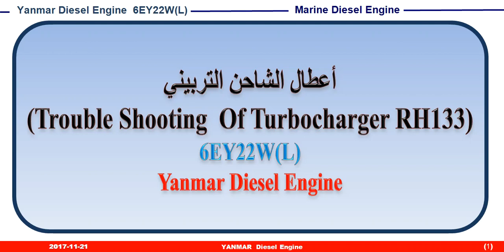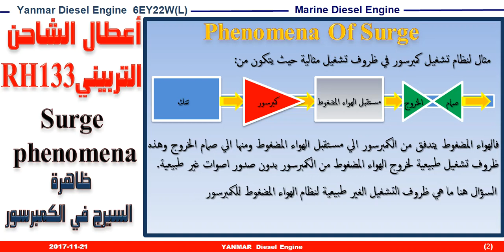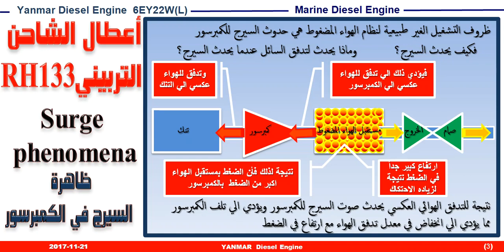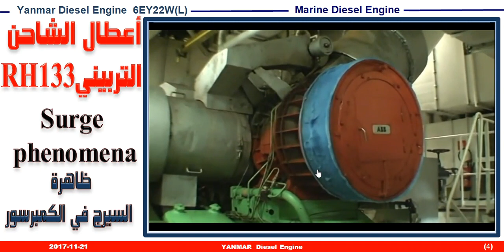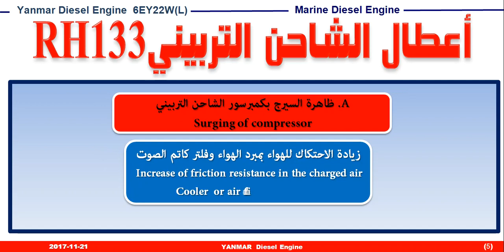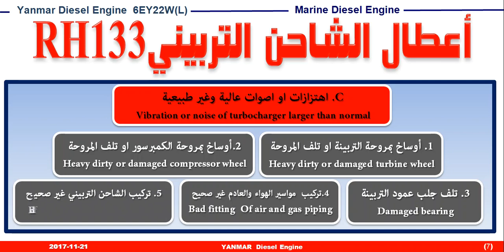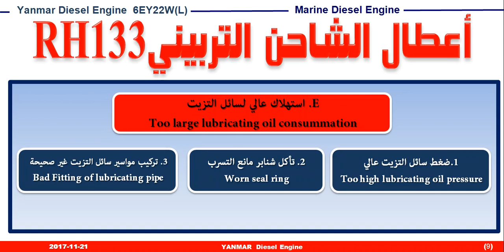سلسلة صيانة واصلاح محرك ديزل (6EY22W(L يانمار 20. أعطال الشاحن التربيني(Turbocharger)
How Turbochargers Work | HowStuffWorks
How a turbocharger works! (Animation) - YouTube
Turbocharger vs Supercharger: What's the difference and ...
Twincharger: Supercharger + Turbocharger - YouTube
Variable Geometry Turbocharger - Explained - YouTube
how turbo charger works - YouTube
How Turbocharger Wastegates Work - Internal Vs External - ...
شرح طريقة عمل التيربو ( الشاحن التربيني ) - YouTube
Turbochargers :الشاحن التوربيني : Superchargers VS ...
ما هو التربو - وماهى أنواعه وماهى سلبياته وما هى فوائدة - Ankawa
كيف يعمل التيربو - موضوع
شاحن الهواء التوربيني Turbo Charger
تعرف على كيفة عمل شاحن الهواء التوربيني Turbo Charger - ...
ماوظيفة الشاحن التربيني للمحرك ؟ - تخصصات بيت.كوم - ...
الفرق بين محركات الديزل ومحركات البنزين !! - YouTube
كيف يعمل محرك الديزل و ما الفرق عن محرك البانزين - YouTube
تشغيل محرك الديزل - Diesel Engine - YouTube
طريقة عمل محركات الديزل - YouTube. - YouTube
كيف تعمل محركات الديزل - YouTube
عمرة موتور ديزل كاملة - YouTube
عمرة محركات الديزل
شرح مفصل أجزاء المحرك - YouTube
طريقة عمل محرك السيارة ديزل Diesel Engine - YouTube
عمرة وصيانة واصلاح محرك او موتور الديزل
الفرق بين محركات الديزل والبنزين - YouTube
عمرة موتور ديزل 5L - YouTube
عمرة محرك ديزل 5L من الالف الى الياء - YouTube
عمرة المحركات 10 - YouTube
عمرة موتور سيارة كاملة - YouTube
شرح محرك الديزل الجزء الأول - YouTube
عمرة الموتور 7 - YouTube
عمرة المحركات 1 - YouTube
عمرة محرك Cummins كاملة وتركيبة علي ونش TEREX حمولة ...
ضبط علامات الوقيت على محرك الديزل - YouTube
unistall engine فك المحرك حقيقي - YouTube
Resurs بديل نصف عمرة الموتور - YouTube
صيانة محرك ديزل - YouTube
محرك ديزل رباعي الدورة - YouTube
Yanmar marine diesel engine repair - YouTube
شcaterpillar engine motor صيانه محرك كاتربيلر - YouTube
 رح محرك الديزل رباعي الاشواط - YouTube
اصلاح طلمبات وبخاخات الديزل - مركز التويجري - ج ...
BMWكيف صنعت؟...محرك ديزل - YouTub
شرح ماده ماكينات ديزل بحريه في الأكادميه البحريه - YouTube
المحركات البحرية - YouTube
تشغيل محرك الديزل بالاكاديمية البحرية - YouTube
المحركات البحرية.wmv - YouTube
صيانة محركات معدات ثقيلة - YouTube
caterpillar engine motor صيانه محرك كاتربيلر - YouTube
اجزاء محرك الديزل والاشواط الاربعة وتوصيل الوقود للبخ ...
محركات - هندسة السيارات -- صيانة المحركات - YouTube
لأول مره موتور ديزل لسيارات مان تحت الصيانة diesel engine ...
محرك ديزل رباعى الأشواط - YouTube
Range Rover موديل 2007 ديزل v8 صيانة محرك - YouTube
كيفية عمل رشاشات محركات الديزل - YouTube